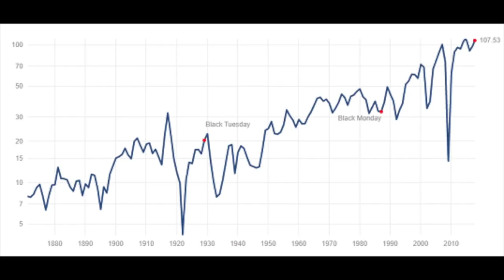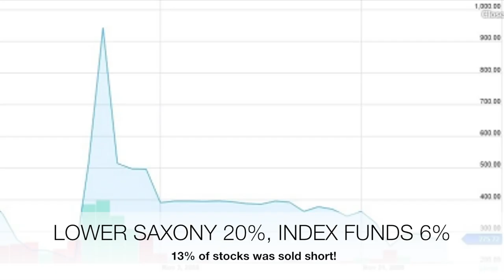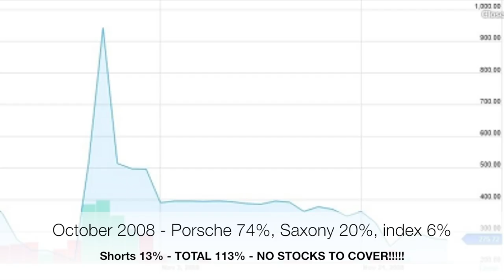7 REASONS NOT TO GO SHORT STOCKS -EVER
Shorting stocks is a dangerous and unprofitable game! Here are 7 reasons you should never go short! When being short the risks are unlimited if there is a short squeeze.

I am also a book author:
Modern Value Investing book: